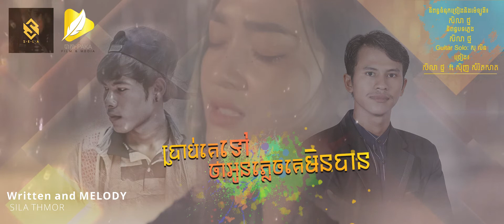ភ្លេងសុទ្ធ - ប្រាប់គេទៅថាអូនភ្លេចគេមិនបាន [ MUSIC KARAOKE ]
សិលា ថ្ម -ប្រាប់គេទៅថាអូនភ្លេចគេមិនបាន - ស៊ិញ សំរិតសាត  [MUSIC AUDIO
និពន្ធទំនុកច្រៀង : សិលា ថ្ម
និពន្ធបទភ្លេង៖ សិលា ថ្ម
ច្រៀង៖ សិលាថ្ម feat ស៉ិញ សំរិតសាត
Guitar Solo : សុ លីន
កាត់ត : VidTo
ផលិតដោយ : សិលា ថ្ម ( Paka Film )

Director: PAKA FILM
Melody & Written : SILA THMOR
GUITAR SOLO : SOK LIN
RECORD BY : SILA THMOR
Mastered Vocal : SILA THMOR
Video Editor : VidTo
Product@2021 : SILA THMOR ( PAKA FILM )
🙏 យើងខ្ញុំសូមអភ័យទោសទុកជាមុន រាល់កំហុងខុសឆ្គងដោយអចេតនាណាមួយ! ហើយពួកយើងនឹងស្វាគមន៍ជានិច្ចរាល់មតិរិះគន់ក្នុងន័យស្ថាបនា។
🙏 សូមអរគុណដល់ពុកម៉ែបងប្អូនដែលតែងតែគាំទ្រម្ចាស់ដើម ហើយពួកយើងហ្នឹងខិតខំប្រឹងប្រែងផលិតបទចម្រៀង ក៏ដូចជាវីដេអូថ្មីៗប្លែកៗឲបានច្រើនដើម្បីបម្រើអារម្មណ៍ពុកម៉ែបងប្អូនទាំងអស់គ្នាជាបន្តទៀត ឲ្យអស់ពីកម្លាំងកាយចិត្ត។
👉 សម្រាប់បងប្អូនដែលមានបំណងយកវីដេអូទាំងអស់នៅក្នុង SILA THMOR Official យកទៅផ្សព្វផ្សាយបន្តសូមមេត្តាទំនាក់ទំនងមកកាន់ក្រុមការងារយើងជាមុនសិន!
🚫 ហាមយកទៅផ្សព្វផ្សាយបន្តដោយគ្មានការអនុញ្ញាតពីម្ចាស់ឆានែល!
Telegram : 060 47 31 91
Contact Team Paka film : 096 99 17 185 ( Ly Record )
▶️ Please Follow SILA THMOR Official MUSIC
Dears YouTube Team, this is the official channel of SILA THMOR Official MUSIC